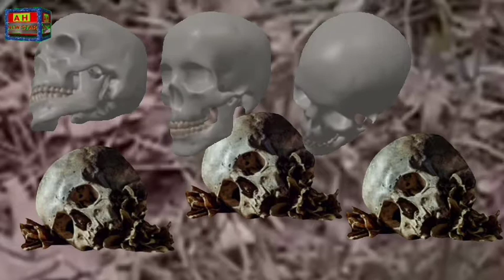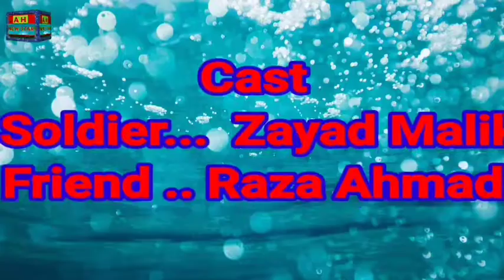DARR || ڈر ||FULL HORROR || ADVENTURE || SUSPENSE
DARR  || FULL HORROR  || ADVENTURE  || LAST EPISODE ||  SUSPENSE || ڈر ||